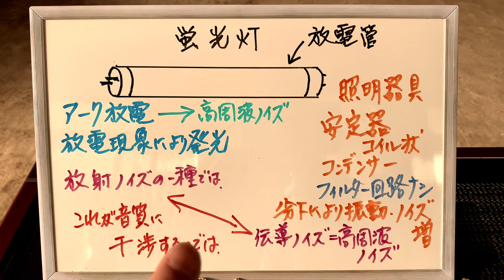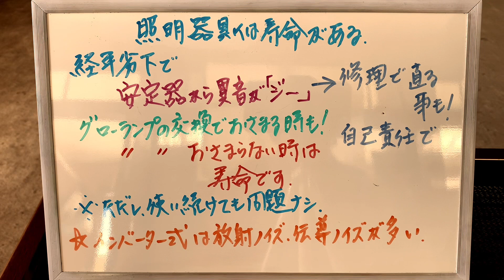104 [LEDも] 蛍光灯で音質劣化する 放電現象の影響の聞き比べ アーク放電 放射・伝導ノイズの干渉 照明器具 音質改善マル秘大作戦104 オーディオ入門78 オーディオyummy audio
なじみのない話かもしれませんが、これは事実です。照明器具の種類によって、オーディオの音質はひどく劣化します。￼￼音がキツくなり、ヤセて、ザラつき感が出ます。￼愛好家の方々は、照明器具には注意をしています。もし、いい音で楽しみたかったとしたら、蛍光灯、LED、調光器はNGとなります。無難なのが白熱灯、昔ながらの電球となります。
オーディオ ホームシアター 蛍光灯 ノイズ 音チェック 空気録音 音質に対する蛍光灯のノイズの干渉を確認 聞き比べ 蛍光灯の放射ノイズと伝導ノイズ アーク放電と高周波ノイズ インバーターのノイズ yummy audio  audiophiles  audiophile music  Channel Panasonic

148 [水晶パワー] JAZZを実聴 MJQ モダン ジャズ カルテット ＆ フレンズ￼ with Phil Woods(as)/ALL THE THINGS YOU ARE 音質改善マル秘大作戦